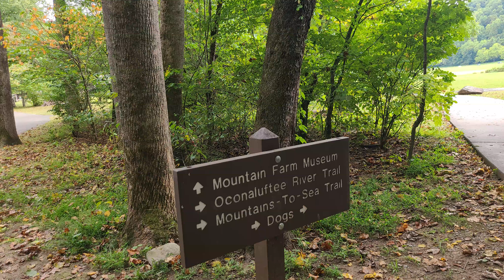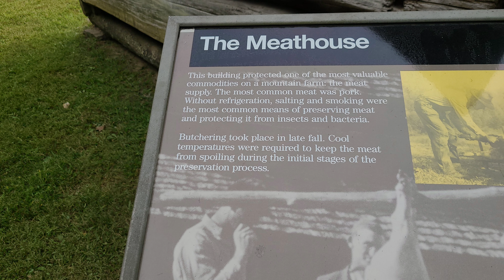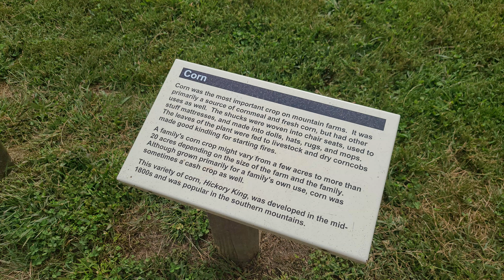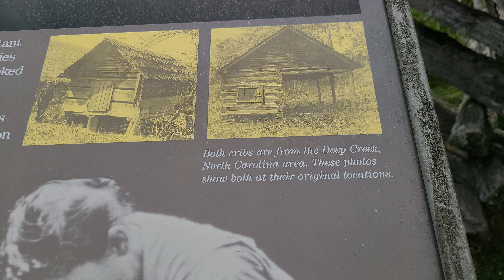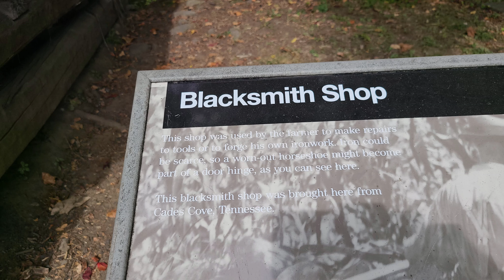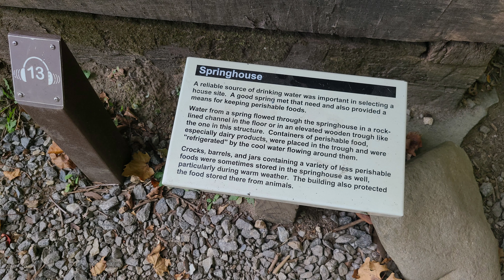Oconaluftee Farm Photos 9 25 23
Photos from a walk around the Oconaluftee Farm Museum.